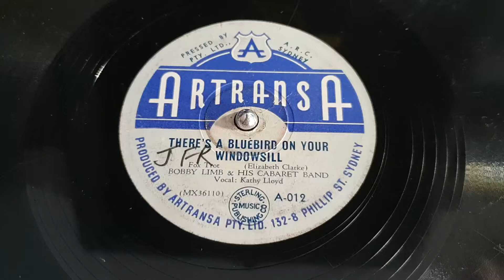There's a Bluebird on Your Windowsill Bobby Limb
Sweet tune, Columbia 204 Gramophone Phonograph.